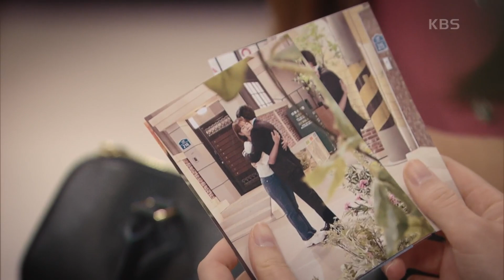최윤영과 신고은, 두 사람의 사이를 이간질하는 이채영?! [비밀의 여자] | KBS 230616 방송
최윤영과 신고은, 두 사람의 사이를 이간질하는 이채영?!